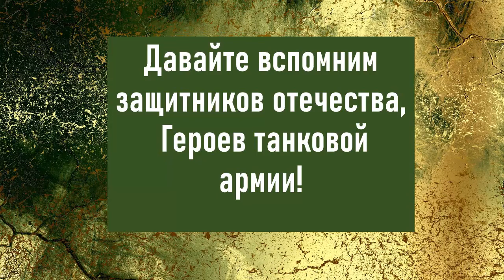Герои танковой армии. Духовные скрепы отечества